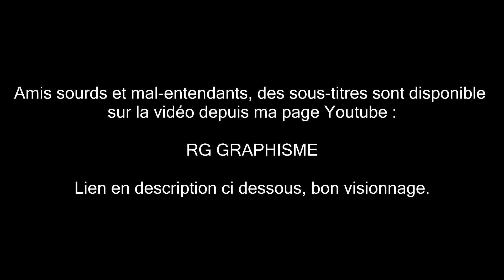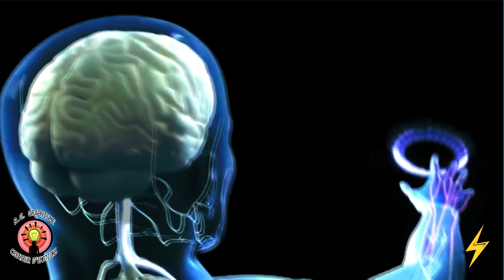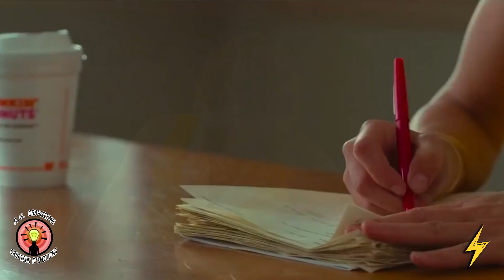LET MOTIV 2 - Tu es motivé pour changer ta vie? Il te reste plus que 5 secondes !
Quoi de plus sincère pour aider ceux dans le besoin de s'élever dans sa vie, que de parler de sa propre expérience.

Si vous voulez changer radicalement votre vie du tout au tout et enfin être heureux ! Faites comme moi, appliquer la technique des 5 secondes et faites le!

Ca marche !

Source :
chaine youtube : SONNY COURT